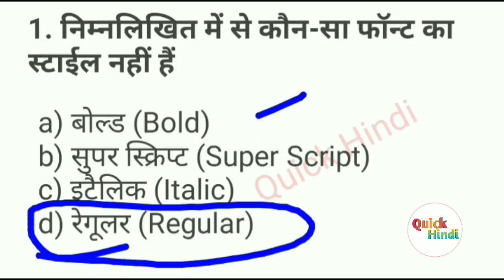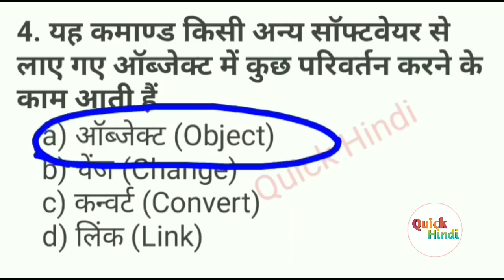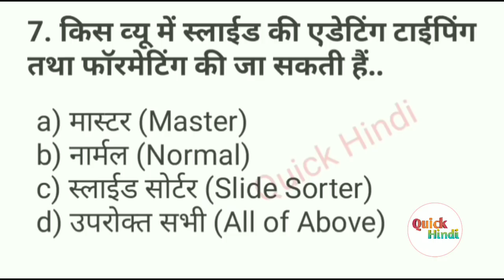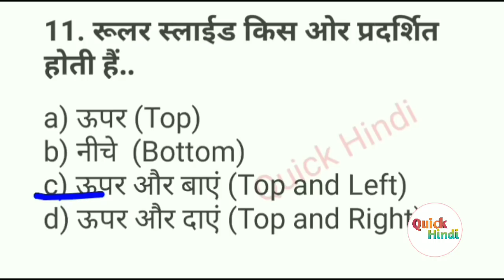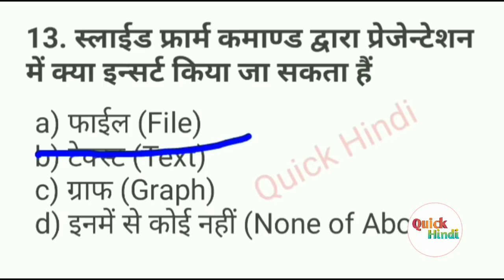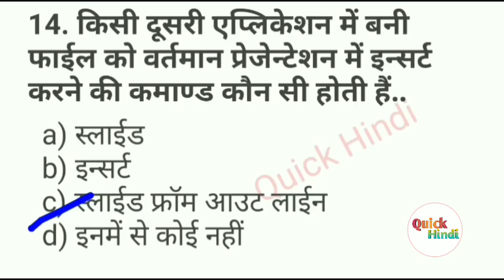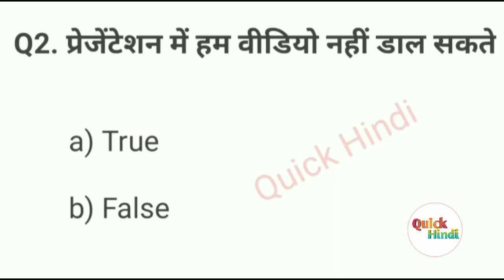Most important Computer Question related to MS PowerPoint | ccc exam preparation in hindi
हेलो दोस्तों,
       इस वीडियो में आपको MS PowerPoint के 15 अति महत्वपूर्ण प्रश्नों के बारे में बताया गया है जो कि बार-बार परीक्षाओं में पूछे जाते हैं खासकर यह ccc exam के लिए अति महत्वपूर्ण है

Your Query :
1. computer most important question in Hindi
2. computer most important question for ccc
3. computer question for ccc
4. ccc course
5. ccc online test
6. computer question for bank po
7. ccc exam preparation
8. computer full form
9. shortcut key of computer
10. computer shortcut key
11. ccc computer course in hindi
12. ccc exam
13. ccc
14. ccc exam video
15. ccc course
16. ms powerpoint
17. most important question based on ms powerpoint
18. Ms office important question